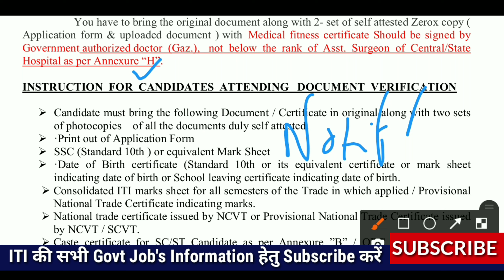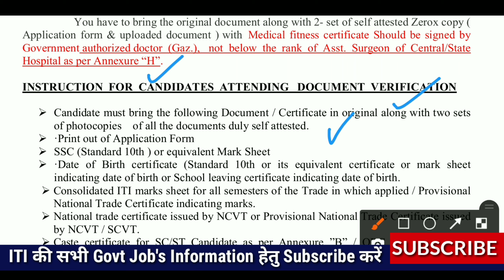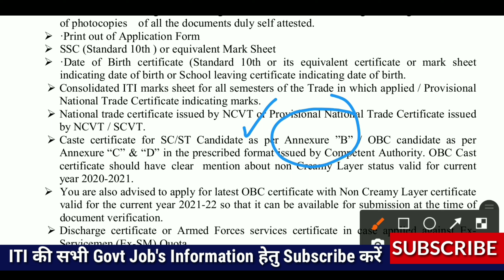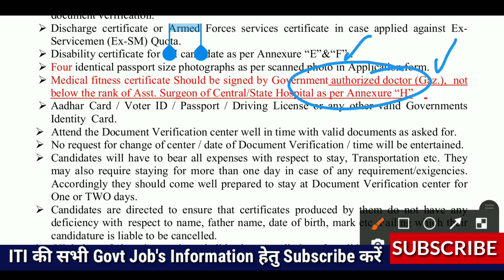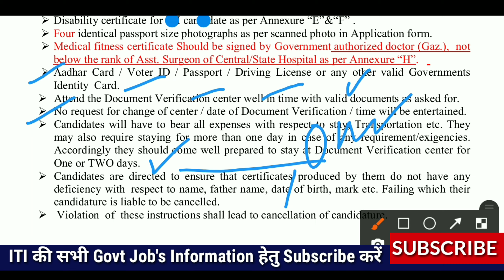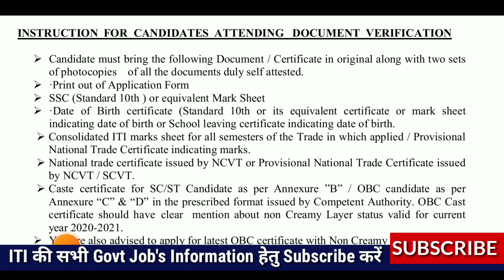Western Railway About 3591 Post/Western Railway Apprentice Merit List 2021/WR DV Full New Updates 21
Western Railway Merit List 2021/Western Railway Mumbai Division Merit List 2021/WR Lower Parel Mumbai Joining Letter 2021/Western Railway Merit List 2021/WR RRC Merit List/wr ratlam division merit list 2021
Full Discussion by MKV Special Tech

Join Watsapp :-

Western railway joining letter aa gya 2021
Western railway 3591 post Apprentice ka result kab aayega 2021
Western railway apprntice merit list declared 2021
Rrb अपरेंटिस मेरिट लिस्ट 2021
वेस्टर्न रेलवे अपरेंटिस मेरिट लिस्ट 2021
रेलवे अपरेंटिसशिप रिजल्ट घोषित कर दिया गया/RRB Apprenticeship Merit list आ गयी सभी अपना नाम चैक कर लो/रेलवे Apprentice merit list आउट 2021
Rrb apprentice merit list relesed 2021
 रेलवे रिक्रूटमेंट बोर्ड अप्रेंटिसशिप मेरिट लिस्ट आउट

 Railway Recruitment Board latest apprenticeship merit list out 2021
 Railway Recruitment Board apprenticeship result declared 2020
 Railway Recruitment Board apprenticeship result A gaya hai
 Western Railway recruitment apprenticeship result 2021
 Western Railway Apprentice merit list
 Western Railway Apprentice merit list release 2021
 Western Railway apprenticeship result 2021
 Western Railway Mumbai zone result declared 2021
 Mumbai result  apprenticeship merit list
 Mumbai zone apprenticeship result merit list
 Railway Recruitment Board apprenticeship result merit list prepared 2021
 Western Railway apprenticeship result 2021 kese check kare
 Western Railway apprenticeship result kaise download Karen
Railwayresult Western Railway Apprentice ka result
Western Railway Apprentice ka result kab aaega

 Western Railway recruitment Apprentice ka result kab tak Jari ho jaega
 Western Railway Apprentice mein kaun kaun se document lagenge
 Western Railway Apprentice ki joining process kya hai

 Southern मेरिट लिस्ट अप्रेंटिस की कब आएगी
 साउथर्न अप्रेंटिसशिप मेरिट लिस्ट कैसे डाउनलोड करें
 वेस्टर्न अप्रेंटिस पर मेरिट लिस्ट कैसे देखें
 वेस्टर्न अप्रेंटिसशिप का रिजल्ट कब तक आ जाएगा
 वेस्टर्न अप्रेंटिसशिप का रिजल्ट आया है या नहीं
 वेस्टर्न रेलवे अप्रेंटिसशिप की मेरिट लिस्ट कहां चेक कर सकते हैं
 मुंबई अप्रेंटिसशिप मेरिट लिस्ट 2021
 रतलाम जॉन अप्रेंटिसशिप मेरिट list 2021
 ईस्टर्न अप्रेंटिसशिप का रिजल्ट कब तक आएगा
 ईस्टर्न अप्रेंटिसशिप की मेरिट लिस्ट कब डाउनलोड होगी

 ईस्टर्न अप्रेंटिसशिप की मेरिट लिस्ट अपने मोबाइल से कैसे देखें
 सेंट्रल रेलवे जोन की रेलवे अप्रेंटिस मेरिट लिस्ट कब आएगी

 Central Central Railway zone apprentice merit list declared 2021
 Eastern Railway apprenticeship merit list prepared by RRB board
 Mumbai zone Railway Apprentice merit list declared

 Chandigarh zone Railway Apprentice merit list 2021
 Secunderabad zone Railway apprenticeship merit list 2001
 Bilaspur RRB apprentice merit liresult out
 Gorakhpur board apprenticeship merit list 2019
 Assam board apprenticeship merit list 2021
 Konkan Railway apprenticeship merit list 2021 result
 Kota Railway apprenticeship merit list 2021